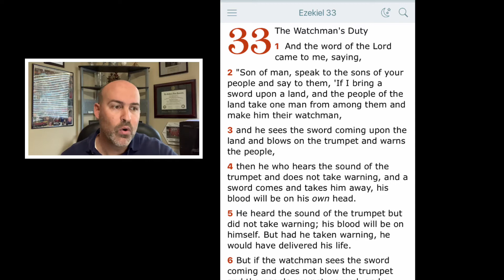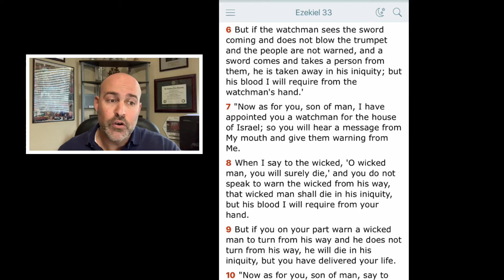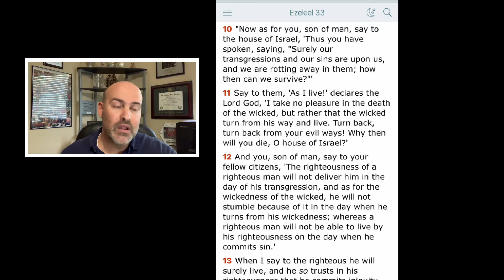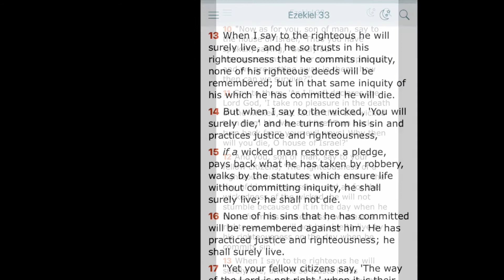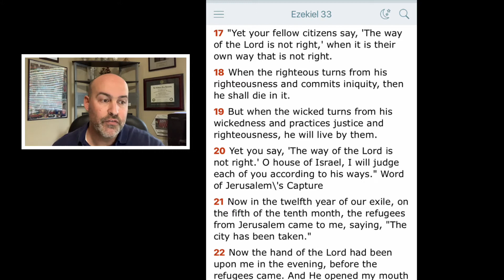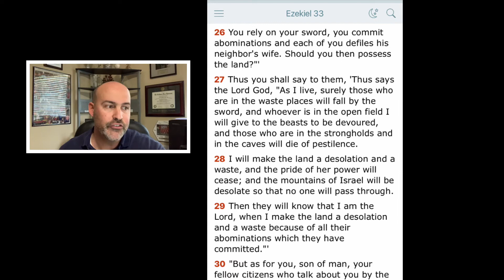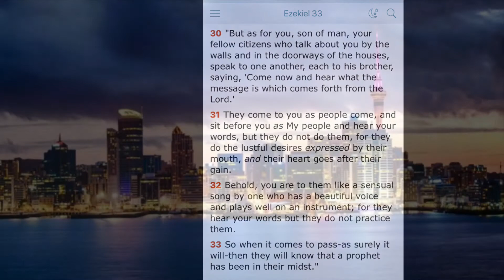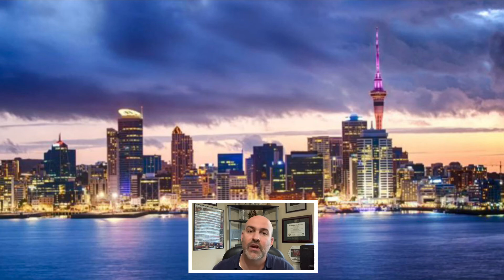Ezekiel 33 - Responsibility of a Watchman